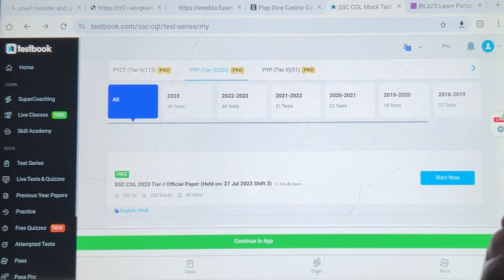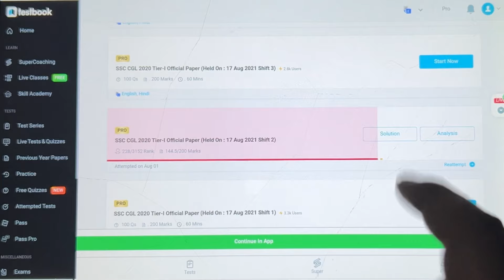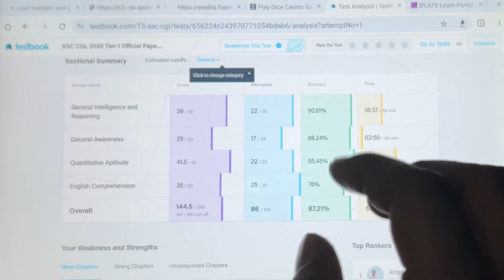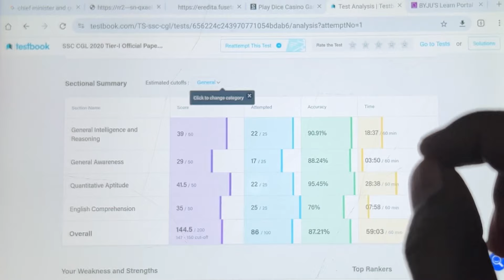CGL 2024 || 17 August Shift 2 Previous Year Mock Analysis || Must For 2024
17 August Shift 2 CGL 2020 Previous Year Mock Analysis || Must For 2024

Ye Ek tough shift h aap log isko jarur attempt krna aur try krna 135+ aye
Mock analysis ki series aise hi chlti rhegi to mere channel se jarur jud jaiye